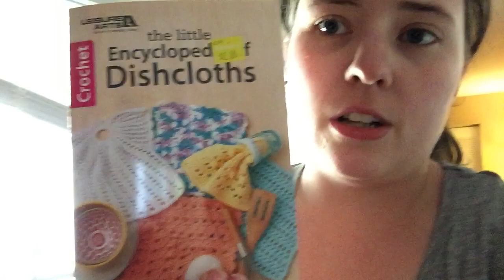Vlogust Day 17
Yay! It's Vlogust! Which means I'll be (attemping) daily vlogging all August! If you're not into this type of video, just skip it! My yarnie videos will still be coming out too!!